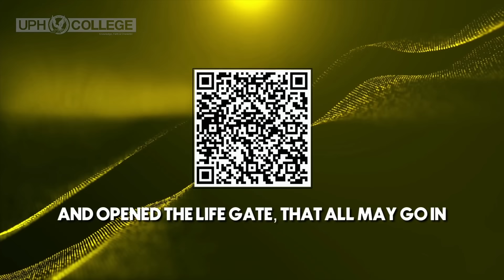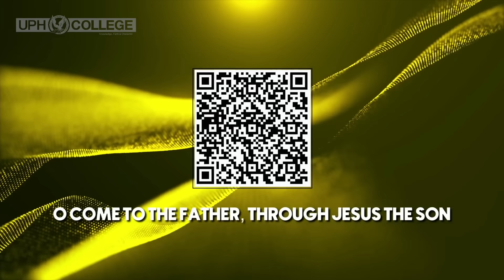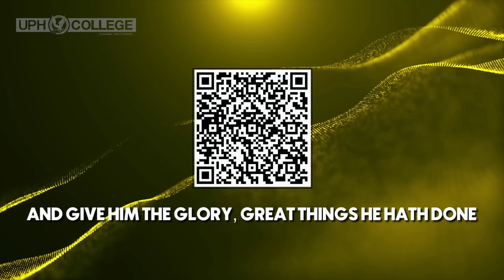Bertekun dalam Iman | Arrhenius Petwien Gunde | UPH College Chapel | 24 Januari 2024